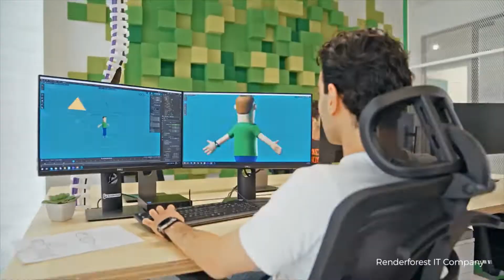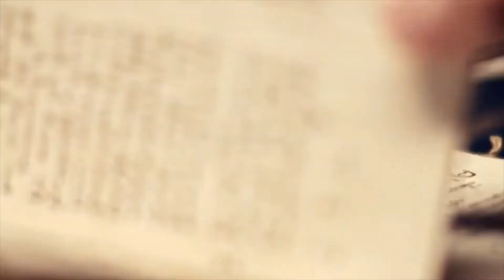Добре дошли в Армения! Видеото е предоставено от посолството на Армения в България